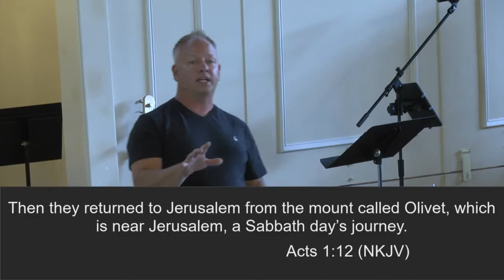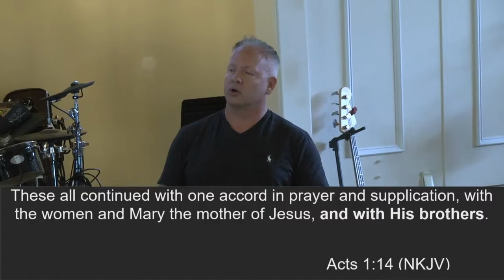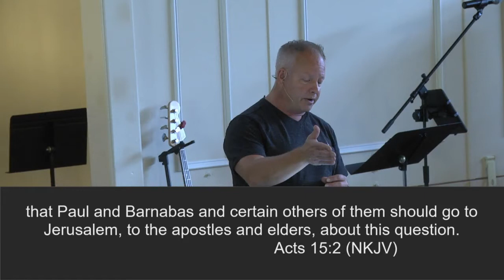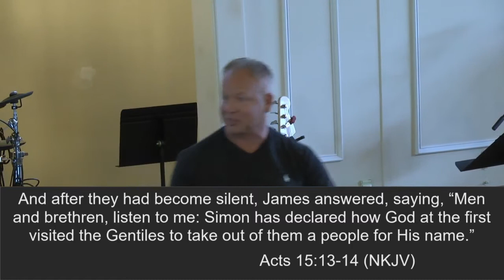From Faith to 'On Fire' - The Book of James